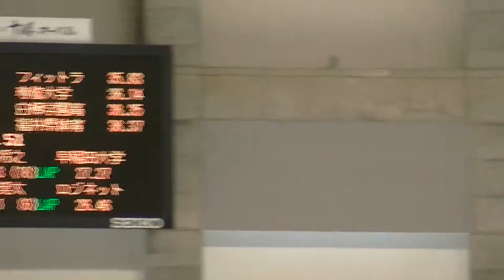2016 第84回 全日本スピードスケート選手権大会 M 500m 025